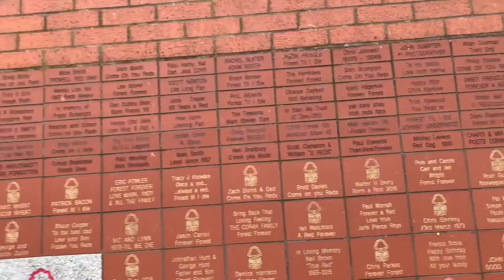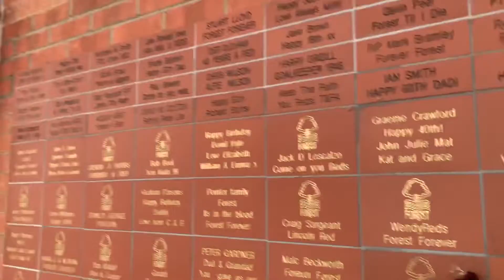SHORT TOUR NOTTINGHAM FOREST FOOTBALL CLUB SINCE 1865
Short tour of Nottingham forest football club since 1865 also has legendary manager Brian clough and Manchester legend Roy Keane
If you would more football content let me know where I should go best I’ve been to Chelsea Blackburn

Instagram thegreatalexmason
Twitter thegreatalexmas
Facebook thegreatalexmason